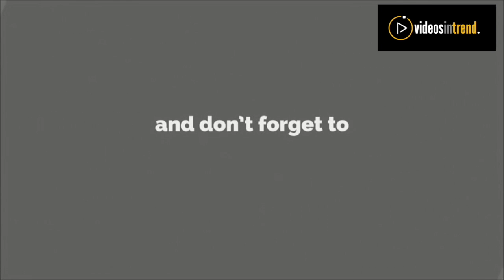Leaked EC note on office of profit issue: AAP mulling contempt case in HC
Claiming that proceedings in the Election Commission are akin to ones in the court of law, AAP on Friday said it is mulling filing a contempt litigation in the High Court against those who have allegedly leaked a document related to the issue of office of profit of 21 party legislators.

Senior lawyer and AAP leader H S Phoolka said the party’s Rajouri Garden MLA Jarnail Singh approached him following reports by some TV channels that they had procured a note pertaining to the 21 AAP MLAs, whose fate remains uncertain over the issue of office of profit.

Phookla said he will also seek permission from the advocate general so that criminal contempt of court proceedings could be initiated against TV channels.